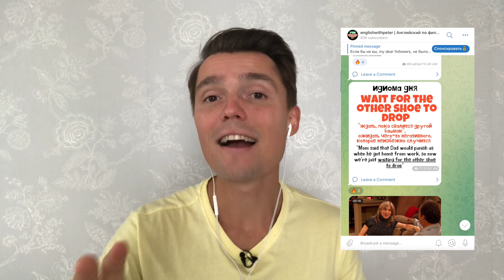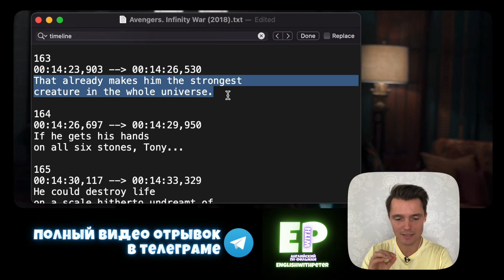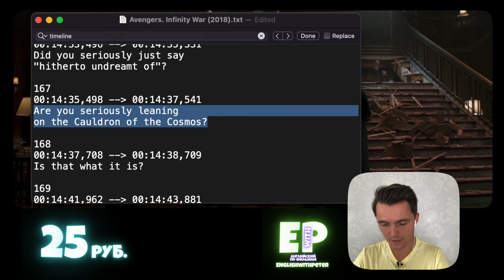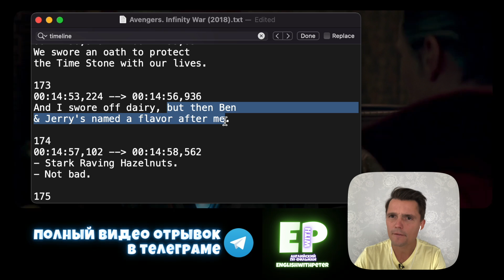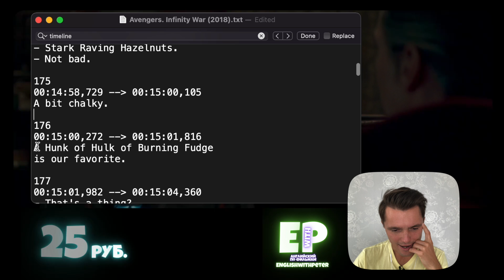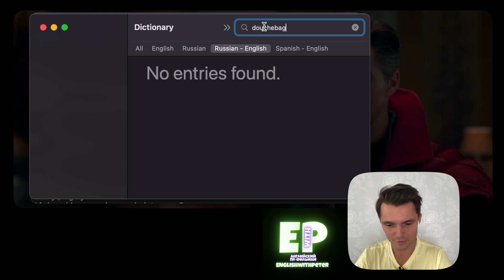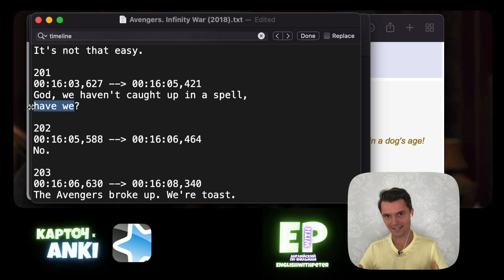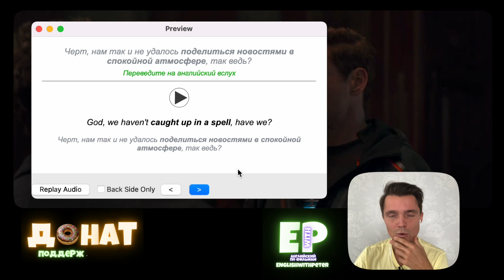Мстители. Война Бесконечности. Смотрим на Английском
00:00 - вступление
01:58 - смотрим эпизод
06:48 - тренируем произношение
08:38 - hitherto
14:54 - no can do
18:09 - ben and jerry’s
23:45 - что такое fudge
31:01 - table как глагол
32:47 - catch up in a spell
38:00 - повторяем фразы